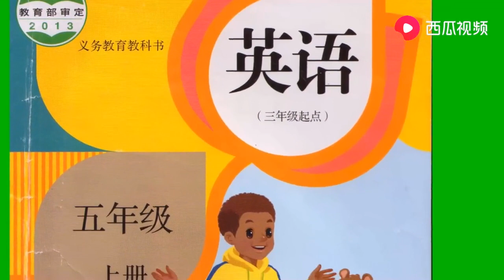人教版小学英语 5五年级上册 Unit3 单词短语 人教版小学英语 5五年级上册全集 常荣